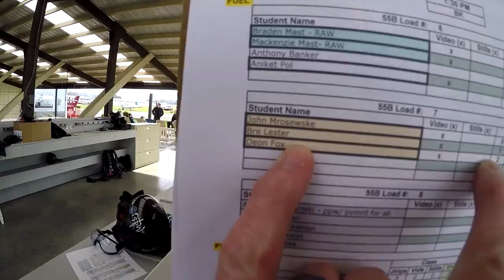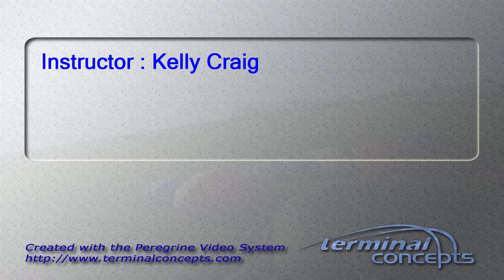Breann Lester's Tandem skydive!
Breann Lester's tandem skydive at Skydive Snohomish!